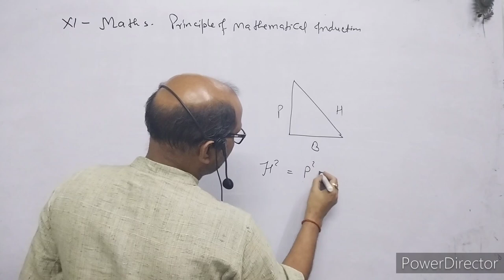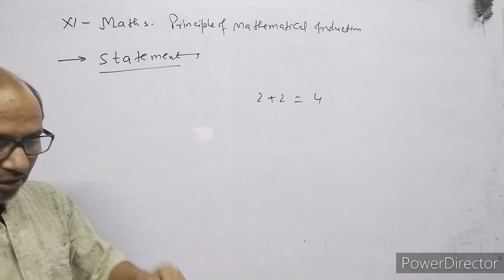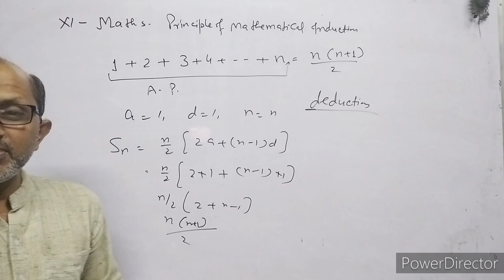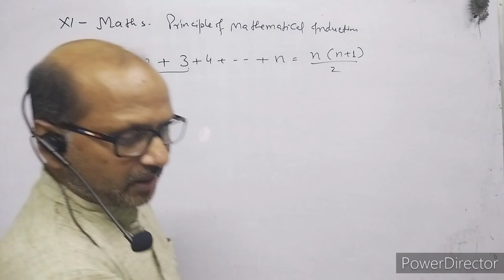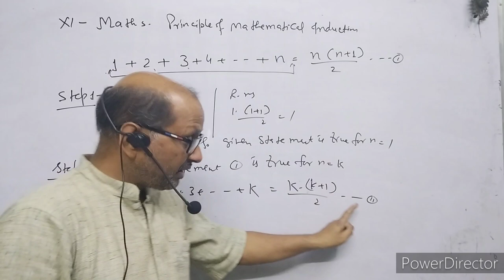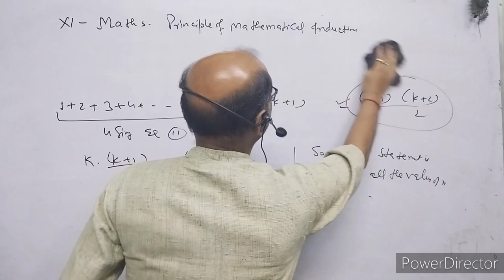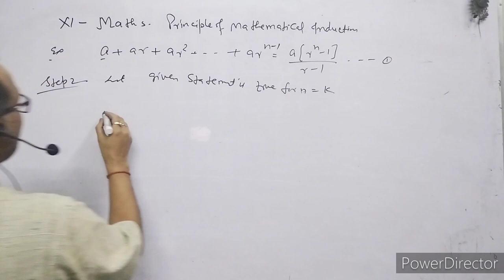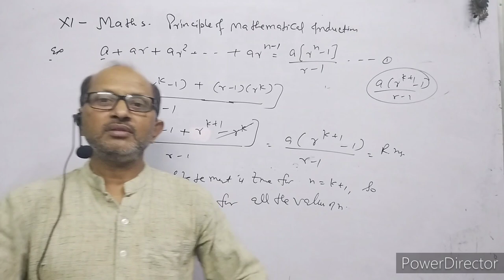XI-- MATHS,; Introduction of Principle of Mathematical induction. By- A. Prakash.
In this video I have discussed about principles of mathematical induction.